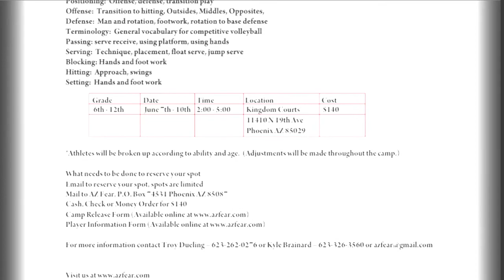fear camp web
2010 fear volleyball